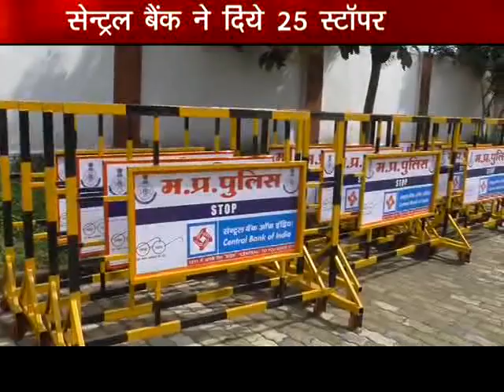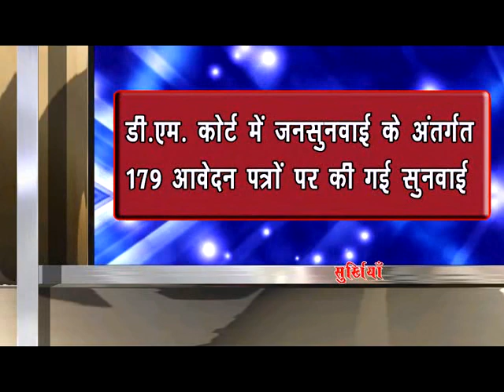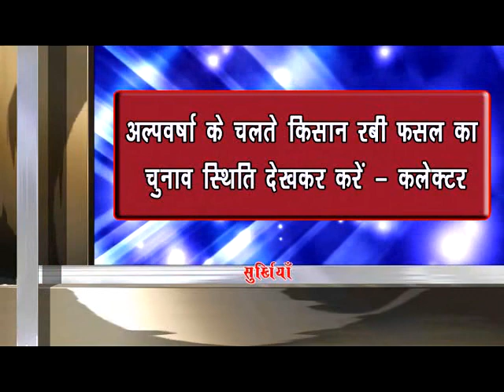Chhindwara City Hulchal 12/09/2017